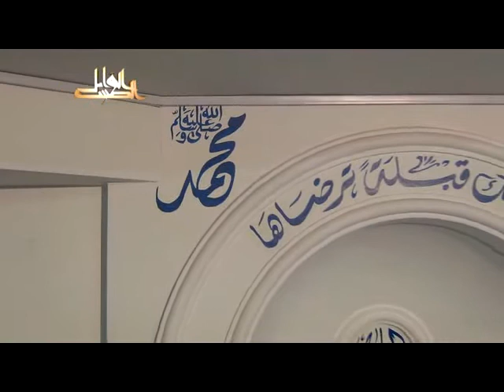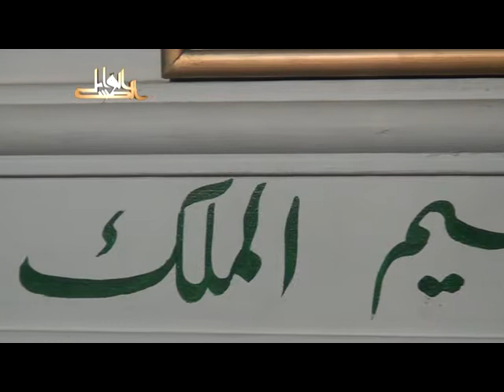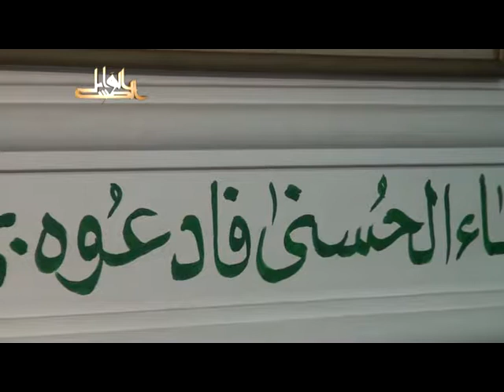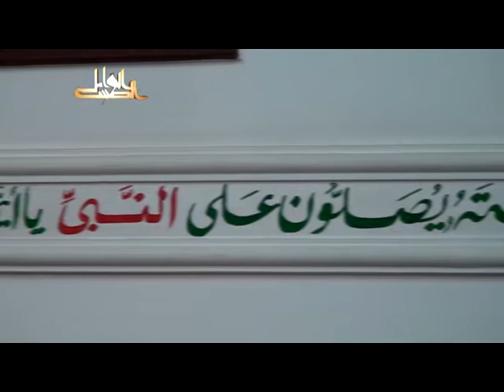بهجة النفوس وتحليها بمعرفة ما لها وما عليه لفضيلة الدكتور يسرى جبر2011 08 16